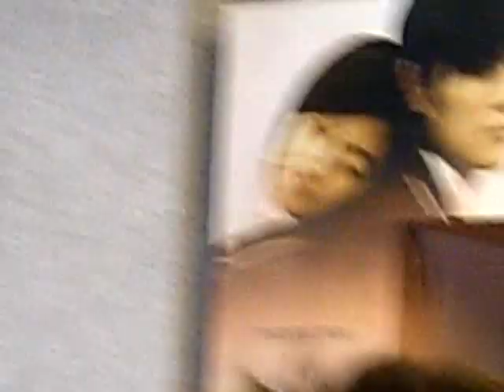Jay and Kwai Lun-Mei Playing Piano @ Cathay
not really that clear..ps.. got pple blocking